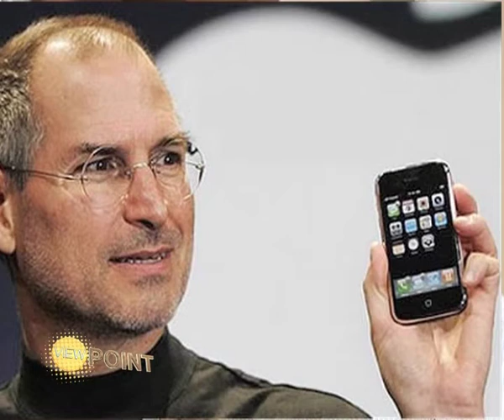Viewpoint - Branded CEO's 1/4.mp4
Viewpoint "Branded CEO's" Break 1 on air Thursday 16th, June 2011 , 10.30 p.m. on ASEAN TV / True99